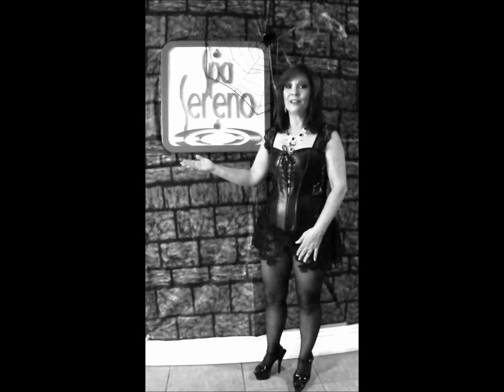Spasylum: The Psycho Path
Tour SPASYLUM with Marilyn, MIstress of the Dark.